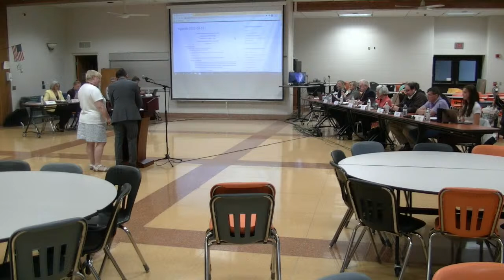2022-09-12 Board Planning Meeting